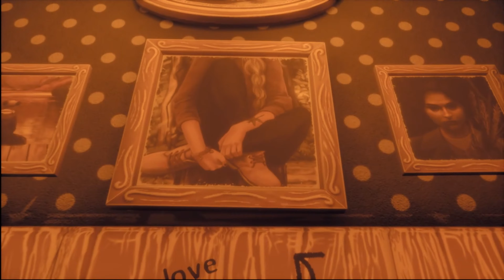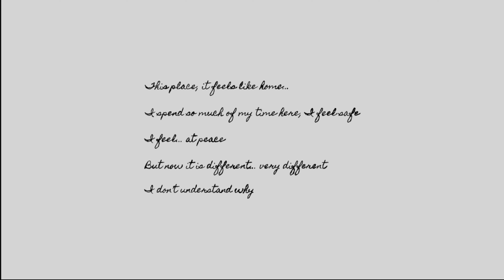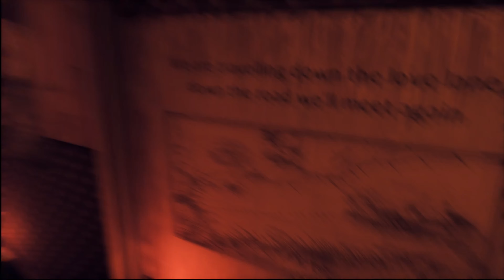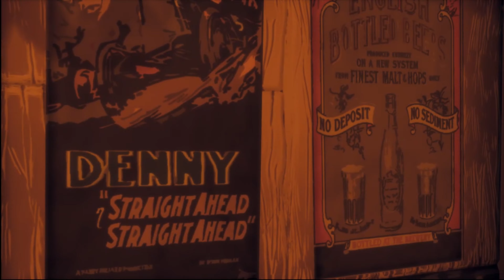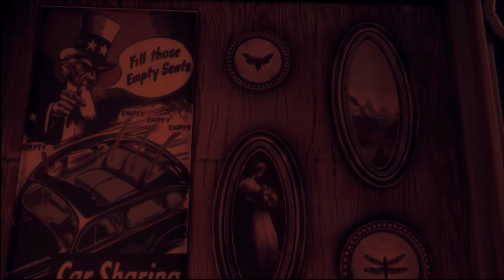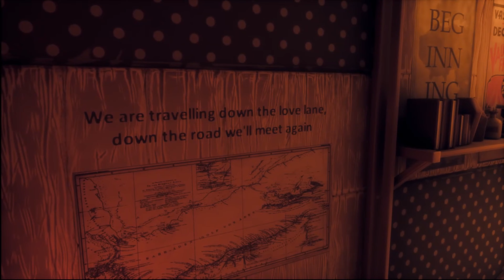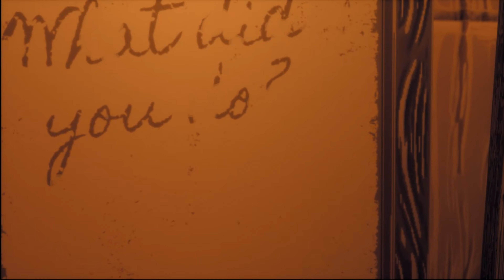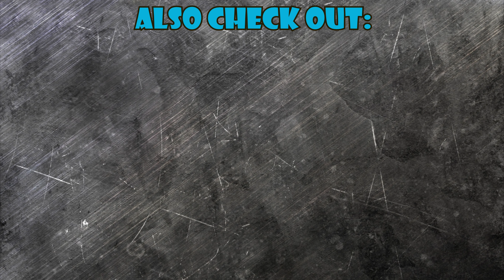103 (Complete Playthrough) *No commentary* - Pixel Efect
I backed this game on kickstart and as always it is fun to see your name in the credits. The game wasp pretty fun. Not to long honestly but it was a pretty interesting twist on telling a story as bits and pieces where shown of what happened. I did not start to realize what happened till close to the end.